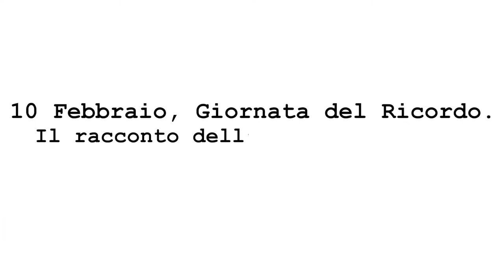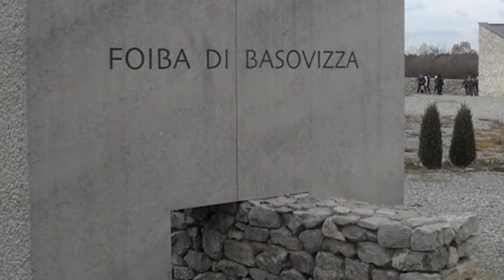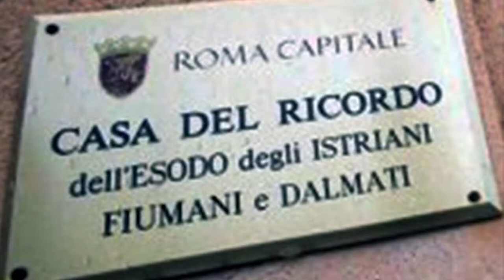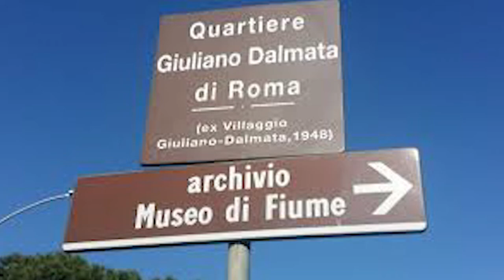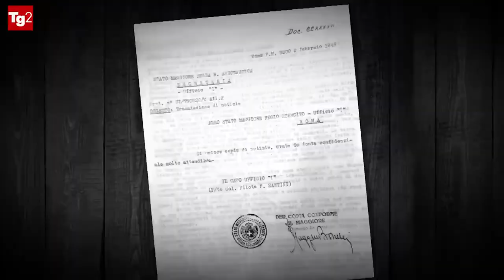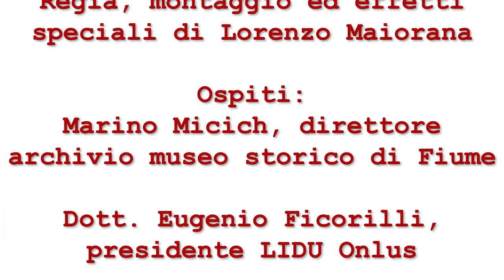10 Febbraio, Giornata del Ricordo. Il racconto dell’esodo istriano e l’orrore delle foibe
Marino Micich Direttore dell’Archivio Museo Storico di Fiume racconta l'esodo dell'Istria e la strumentalizzazione della politica, in realtà si tratta di italiani che non solo ha perso la patria e le proprietà, ma che in molti casi hanno subito la peggiore delle torture, la foiba. Il parere delle Lidu onlus